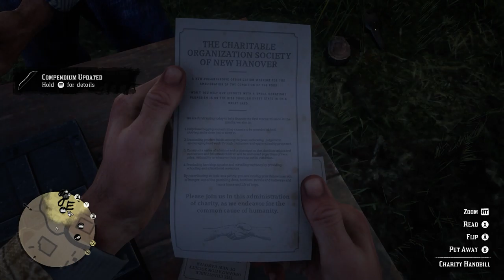Arthur Meets Thomas Downes, Red Dead Redemption 2, RDR2